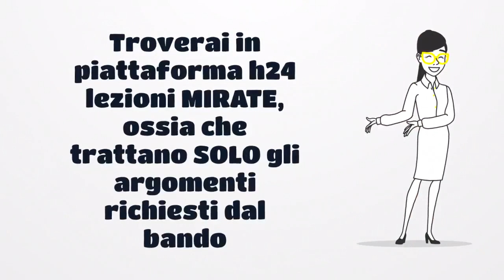Corso Preparazione Quiz Concorso Allievi Marescialli Guardia di Finanza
Corso Preparazione Quiz Concorso Maresciallo Guardia di Finanza Ruolo Ispettori